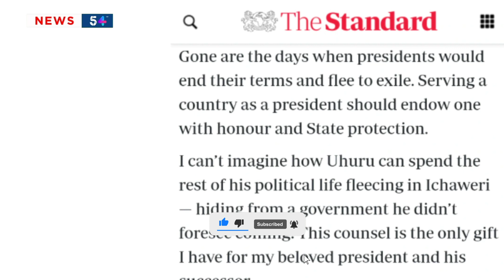Uhuru Warned, Told What Will Happen to Him if Ruto Becomes President Next Year| News54!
Things will not look good for President Uhuru Kenyatta in the event that his preffered successor loses to the one he is busy trying to block from the presidency, political analyst Michael Ndonye warns.

𝗔𝗕𝗢𝗨𝗧 𝗡𝗲𝘄𝘀𝟱𝟰!